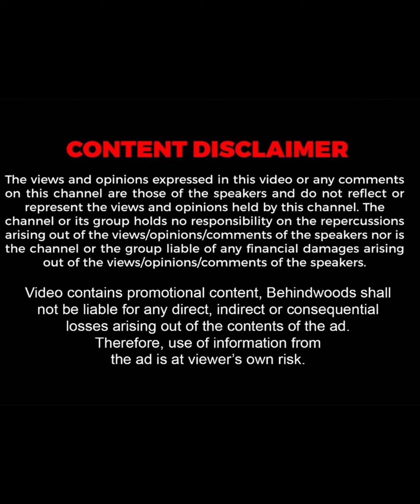இந்த Bike வெறும் 66 ஆயிரம் ரூபாய் தானா🫣🏍️